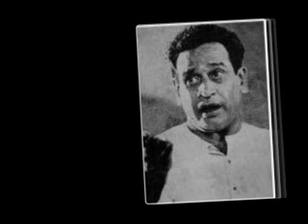BSJ- Veya Nazar Nahin aavanda-Raga-Gaud Sarang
Raga-Gaud Sarang-Drut- Veya Nazar Nahin aavanda